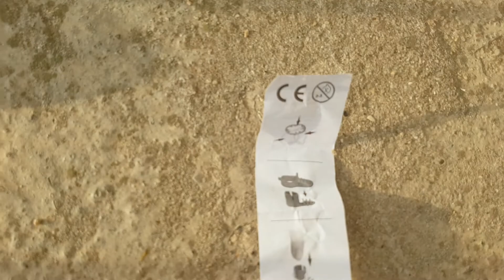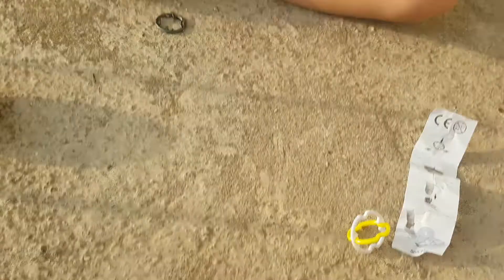Gökçe Ablamla Süpriz Yumurta Açtık